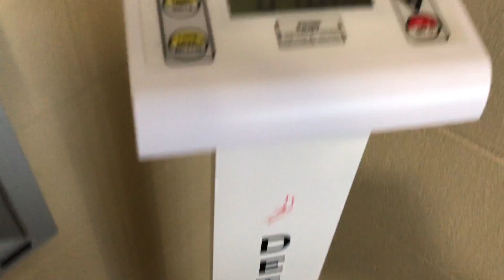Good Ol Chest